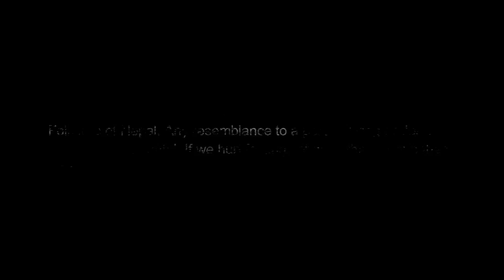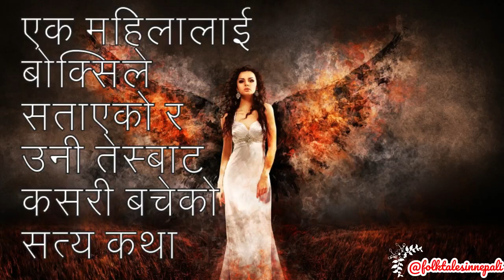बोक्सिले सताएको महिला बोक्सी बाट कसरी बचिन? | Nepali Folk Tales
A Boksi/Witch (बोक्सी) is a person staying alone and has knowledge of witchcraft, Tuna Muna and Tantra. According to Tantra-shastra and Shivapurana, Boksi is a lady who is different from normal god or goddess and has her own language. Boksi has a divine power and is capable to heal various diseases. A Boksi is capable to differentiate god, goddess, ghosts, Pret, Pichas or Dankini. She is able to call any of the goddess or witches and ask them to do a job for her. According to mythology, Parvati, the wife of Shiva was the originator of Boksi knowledge. She gave this power to seven of her sisters. From the youngest sister, this knowledge is believed to be transferred to the humans.
Mostly elderly women are the most likely to have been accused of being a Boksi.

This story is from Nepali folk lore passed by generations to generations in Nepal.